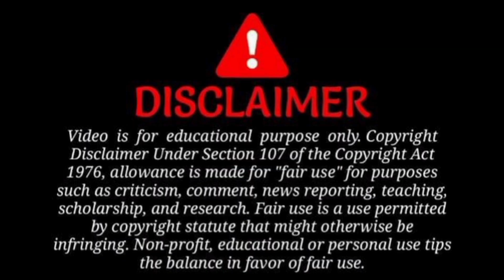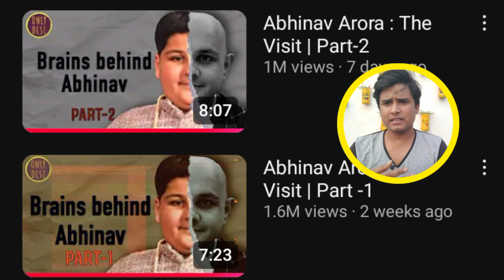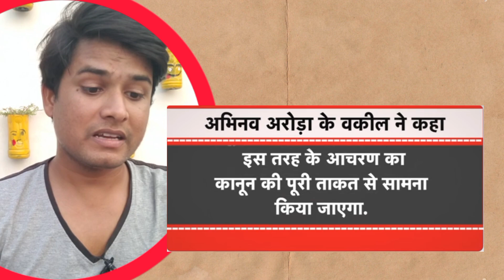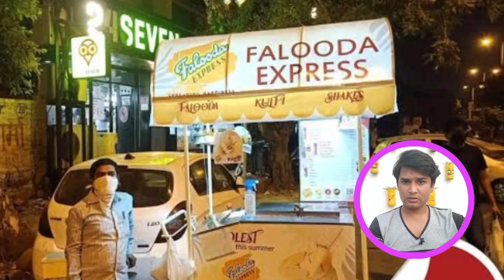abhinav arora exposed with family फंसे अपने ही बातों में बचपन भी छीना | sudeep kumar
Sudeep kumar
Abhinav arora
Abhinav arora expose
Abhinav arora roast